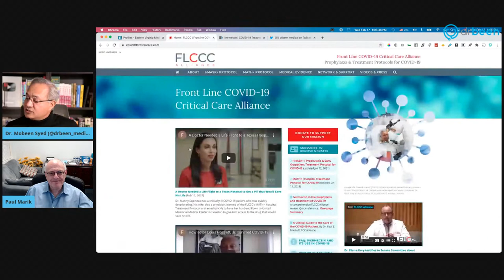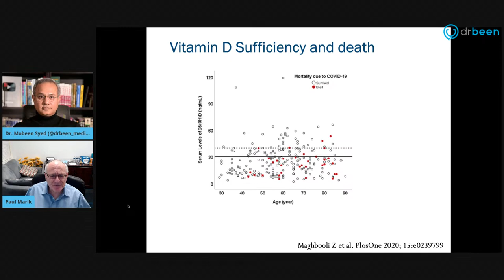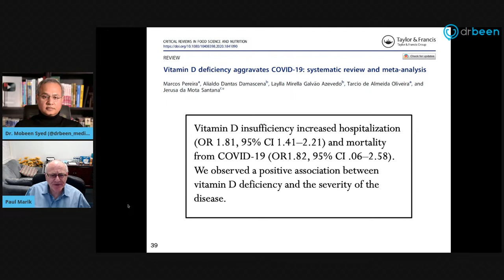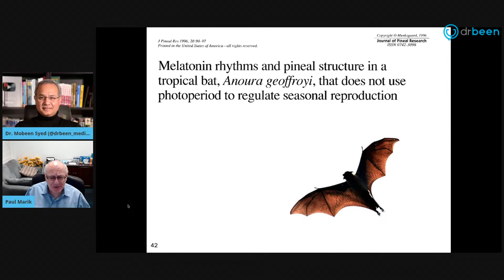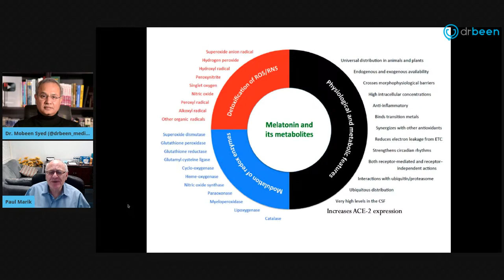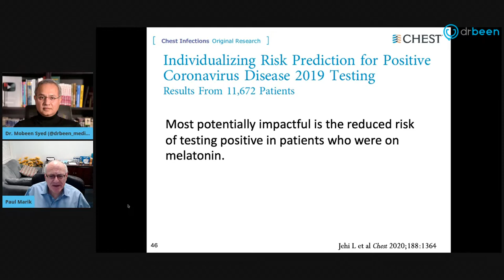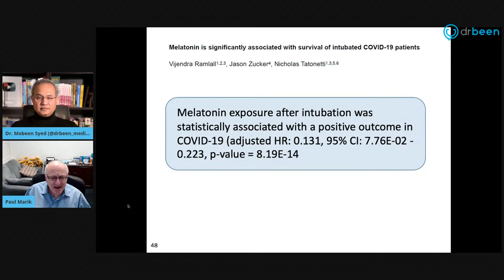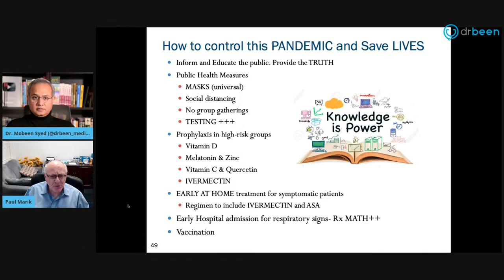Dr. Paul Marik Discusses Vitamin D, COVID Prophylaxis (IMASK+ Protocol)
. Dr. Paul Marik Discusses Ivermectin and Vitamin D

Dr. Paul Marik will join me today to discuss ivermectin and vitamin D’s role in COVID.

Dr. Marik’s biography

Twitter thread with questions for Dr. Marik